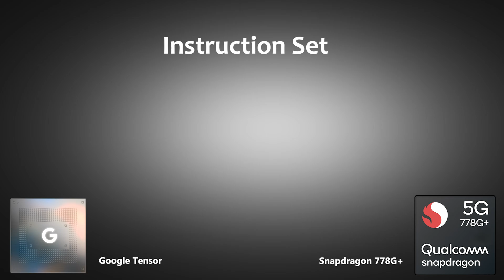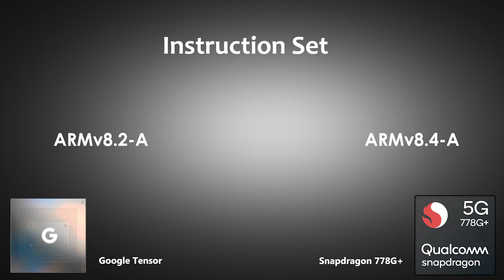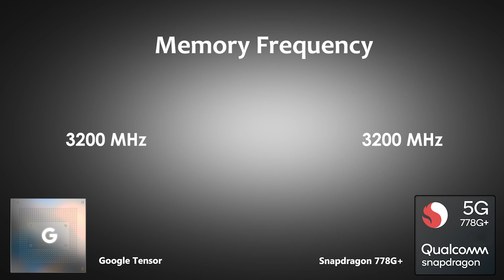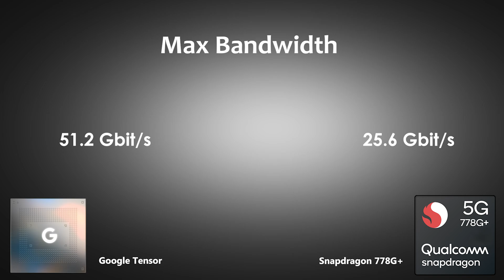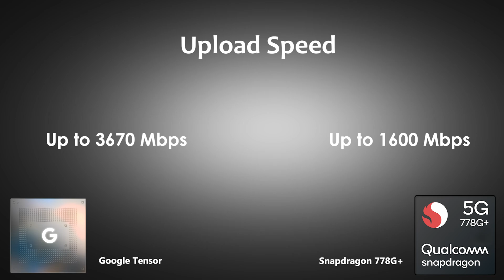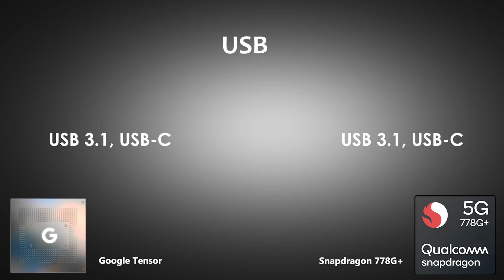Google Tensor Vs Snapdragon 778G+ | Antutu Benchmark & Specs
By:- Gadget Master 99 (GM99)